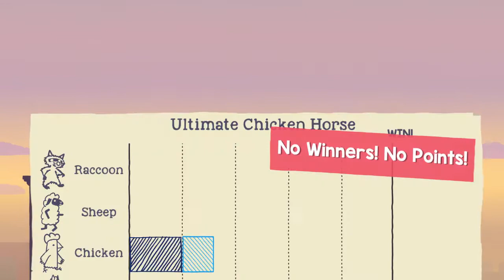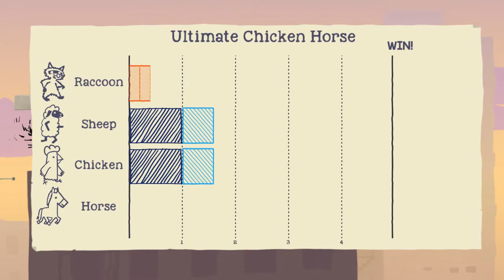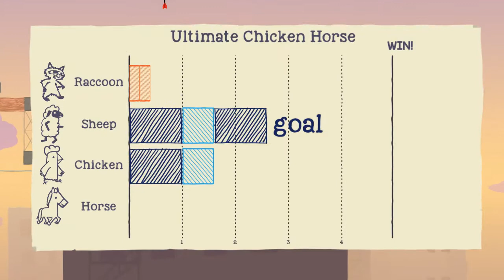Ultimate Chicken Horse - Rooftops (4 Players Party Mode)